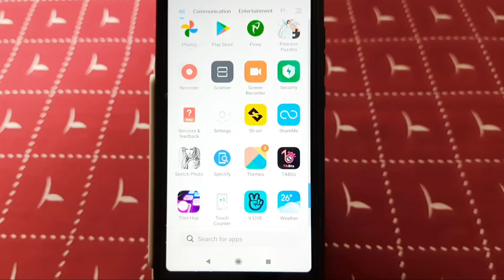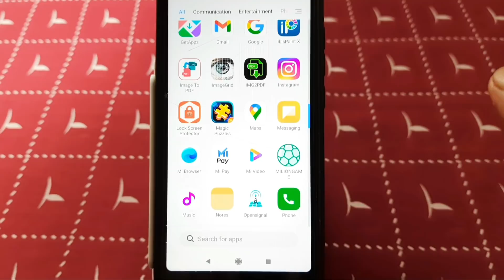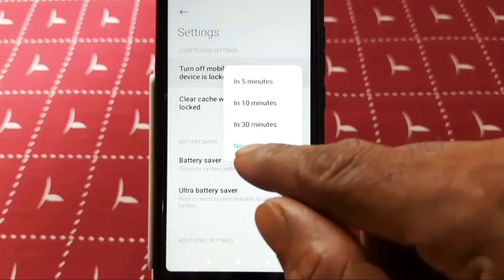mobile Data tricks ഒരു പൊളിച്ച ട്രിക്ക്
this video explaining about mobile data automatically off when screen turn off